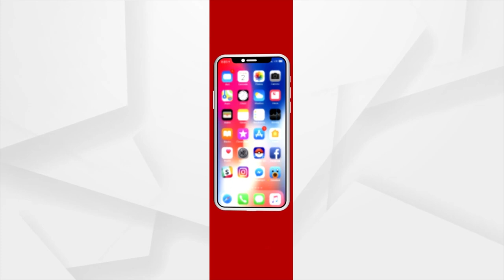One Can Learn New Skills In All Languages On Skill India Digital Portal: Dharmendra Pradhan